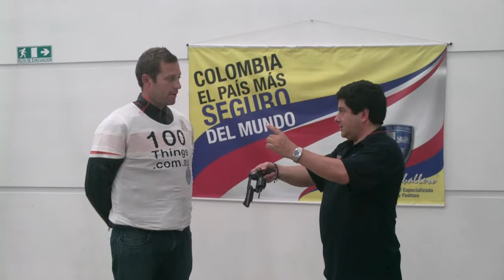Number 73- Get Shot Whilst Wearing a Bullet Proof Vest.